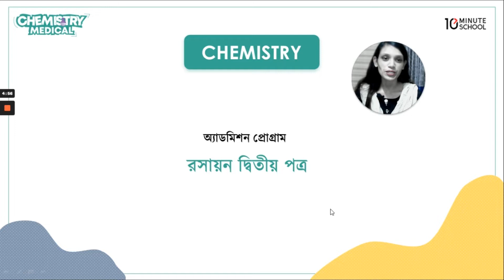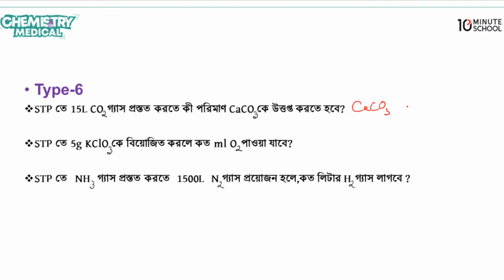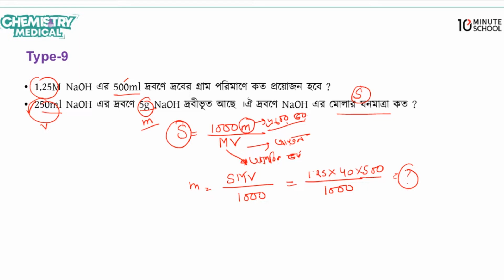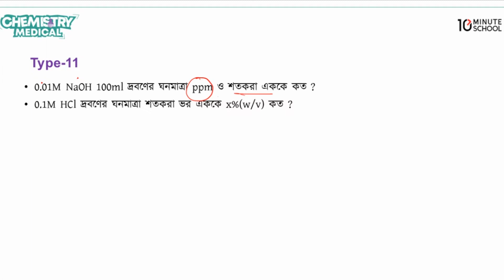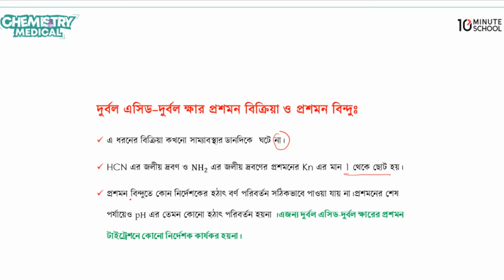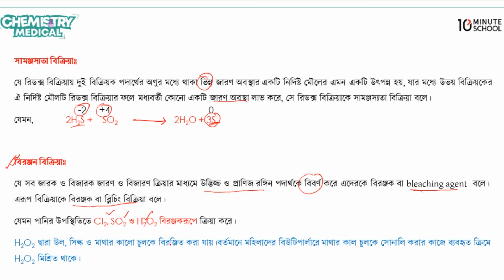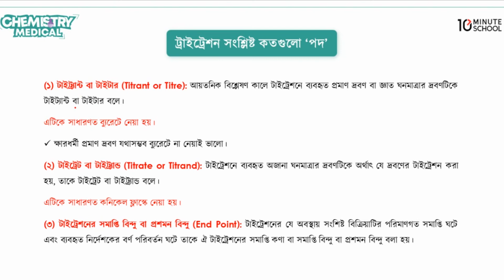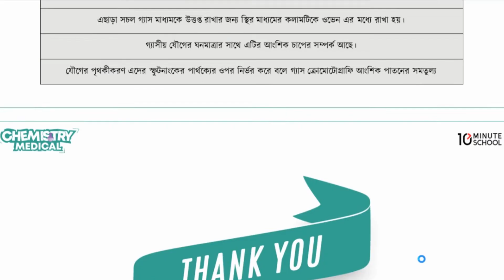পরিমাণগত রসায়ন | Medical Admission | Rakkan Afsara Tushi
মৌলের আধুনিক সংজ্ঞা | পদার্থের মোলার আয়তন | অ্যাভোগাড্রো সুত্র | মোলার আয়তনের গুরুত্ব | প্রাইমারি স্ট্যান্ডার্ড পদার্থ | সেকেন্ডারি স্ট্যান্ডার্ড পদার্থ | দ্রবণে দ্রবের শতকরা হার

Instructor Name: Rakkan Afsara Tushi
Chemistry Instructor, 10 Minute School
MBBS Final Year, Sher-E-Bangla Medical College, Barishal

00:00 পরিমাণগত রসায়ন
00:53 পরিমাণগত রসায়ন
02:55 অ্যাভোগাড্রো সংখ্যা
03:17 অ্যাভোগাড্রো সূত্র ও মোলার আয়তনের গুরুত্ব
04:25 গাণিতিক সমস্যা
14:23 রাসায়নিক সমীকরণ
14:48 দর্শক আয়ন
15:34 সীমিত বিক্রিয়কের সংজ্ঞা
16:19 দ্রবণের মোলার ঘনমাত্রা
18:52 গাণিতিক সমস্যা
21:43 প্রাইমারি স্ট্যান্ডার্ড পদার্থ
24:17 সেকেন্ডারি স্ট্যান্ডার্ড পদার্থ
26:00 দ্রবণে দ্রবের শতকরা হার
26:30 শতকরা ভর
28:34 শতকরা ভর/আয়তন পদ্ধতি
29:11 গাণিতিক সমস্যা
36:36 দ্রবণের লঘুকরণ
37:23 গাণিতিক সমস্যা
39:28 প্রশমন বিক্রিয়া
40:25 প্রশমণ বিন্দু
40:58 দুর্বল এসিড - সবল  ক্ষার প্রমশন বিক্রিয়া ও প্রমশন বিন্দু
41:52 সবল এসিড -  ক্ষার প্রশমন বিক্রিয়া ও প্রশমন বিন্দু
42:55  দুর্বল এসিড দুর্বল -  ক্ষার প্রশমন বিক্রিয়া ও প্রশমন বিন্দু
44:41 জারক পদার্থ
45:35 কয়েকটি জারক পদার্থের উদাহরণ
47:50 বিজারক পদার্থ
48:50 কয়েকটি বিজারক পদার্থের উদাহরণ
49:54 জারক ও বিজারকের মধ্যে পার্থক্য
50:37 বিশেষ  রিডক্স বিক্রিয়া
53:37 গানিতিক সমস্যা
56:31 নির্দেশক
57:41 কোনো টাইট্রেশনে কোন পদার্থকে নির্দেশক হিসেবে ব্যবহার করার প্রধান বৈশিষ্ট্য শর্তসমূহ নিম্নরূপ
58:59 কিছু গুরুত্বপূর্ণ এসিড ক্ষার নির্দেশক
1:02 :21 ট্রাইট্রেশন
1:03:02 ট্রাইট্রেশন সংশ্লিষ্ট কতগুলো পদ
1:07:36 পারমাণবিক শোষণ বর্ণালী
1:08:29 UV দৃশ্যমান স্পেকট্রোস্কোপি (UV- Vis)
1:09:58 UV- Vis স্পেকট্রোস্কোপি ব্যবহার
1:10:27  UV- Vis বর্ণালি সৃষ্টির শর্ত
1:11:19 উচ্চ দক্ষতাসম্পন্ন তরল ক্রোমোটোগ্রাফি
1:12:20 HPLC তে নমুনা মিশ্রণের উপাদান যোগসমূহ কার্যকর পৃথকীকরণ নির্ভর করে
1:12:54 HPLC এর যান্ত্রিক বিন্যাস
1:13:07 গ্যাস ক্রোমোটোগ্রাফি